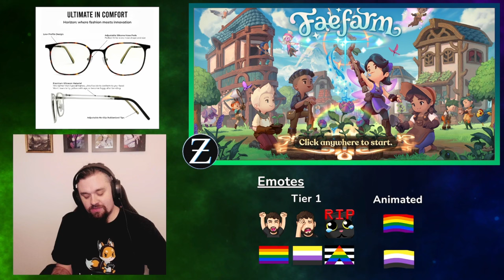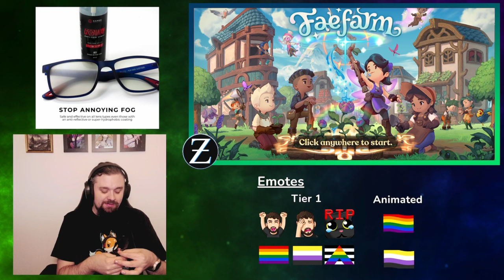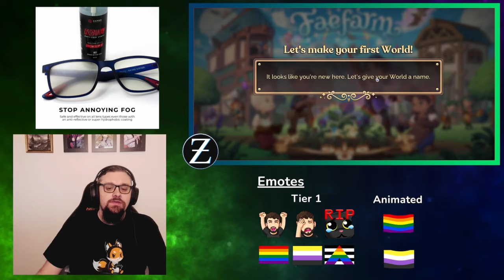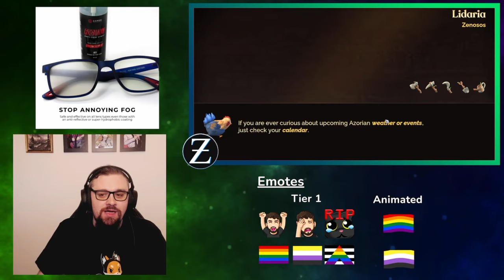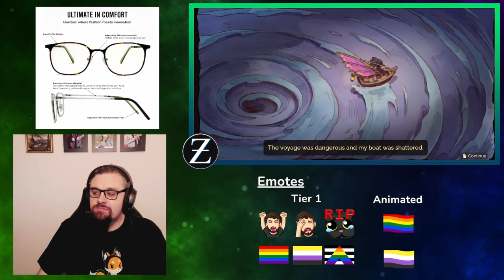Cozy game fun with faefarm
Zen checks out a super cozy game perfect to get you through the winter season, be sure to get out your blankets, hot chocolates and snacks to enjoy this wonderful RPG.

In todays Stream I arrive and make my way through Chapter 1&2